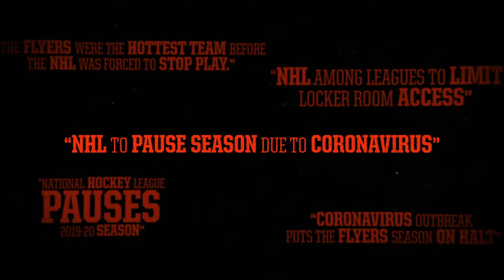NHL Voice Overs - Philadelphia Flyers Promo Narration by Garth Collins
Voice overs and narration for professional sports including the NHL, NFL, NBA and MLB. Here's a promo for the Philadelphia Flyers - Stay Ready campaign. Garth Collins provides the signature voice for major sporting leagues around the world.

Voice overs and narration for corporate videos, medical narrations, television & radio commercials, documentaries, elearning narration, industrial voice overs, educational, training, multimedia narration, film & movie trailers, PowerPoint, infomercials, explainer videos, web-based audio, technology narration and pharmaceutical voice overs.
for more information about voice over and narration services.